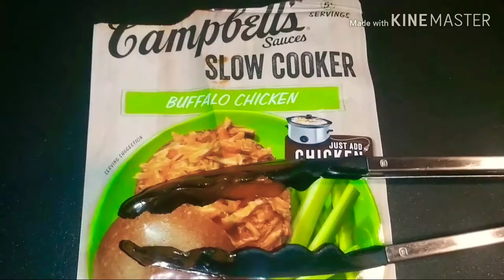BUFFALO CHICKEN IN THE CROCKPOT & MINI GROCERY HAUL 🍞🥂🥬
Hey y’all I am back with another vlog 😘 I hope all is well and everyone is having a great day